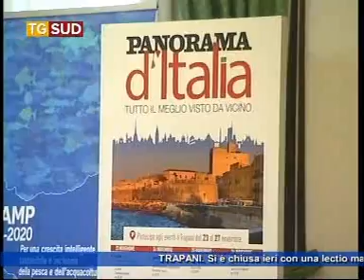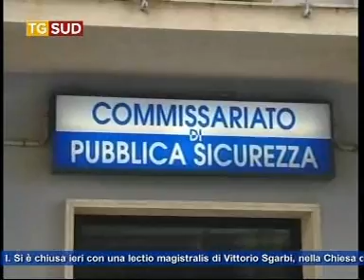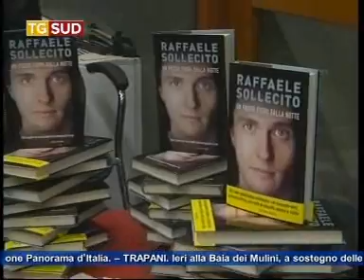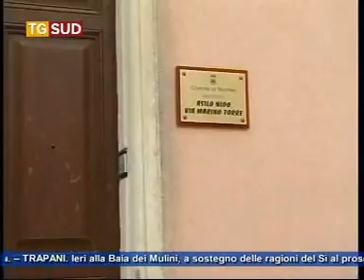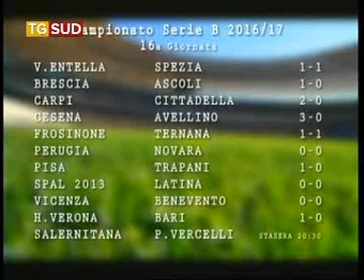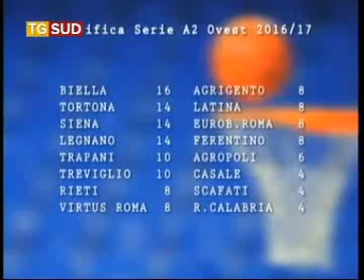Tg 28 Novembre 2016